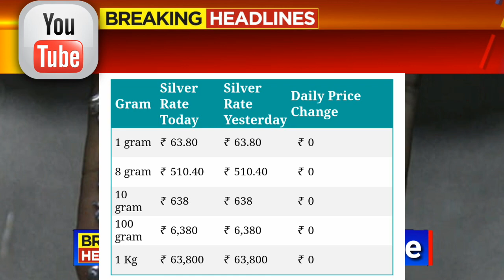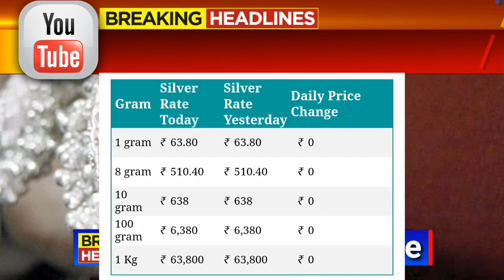GoldRate Today : GoldPrice Today: 24 Karat & 22 Carat Gold Rates| Gold Rate Today In India karnataka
Gold_Rate_Today_Gold_Price_Today_24_Karat_&_22_Carat_Gold_Rates_Gold_Rate_Today_In_India

Gold Rate Today:Gold Price Today: 24 Karat & 22 Carat Gold Rates| Gold Rate Today In India karnataka